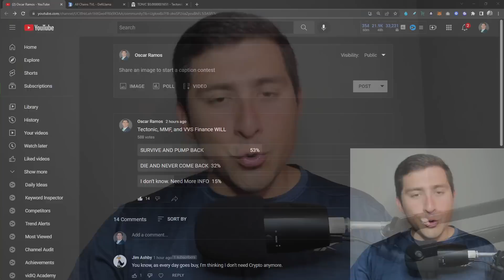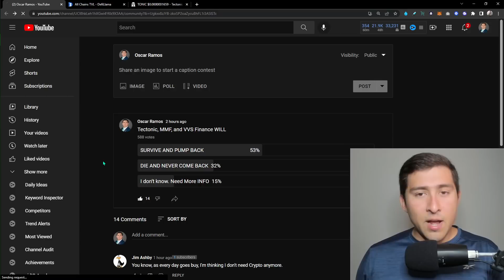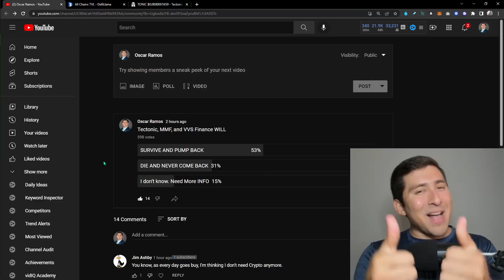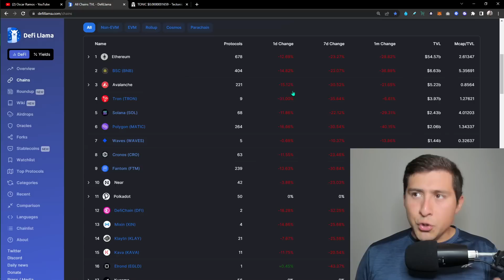A Serious Message To All CRONOS Chain Holders | CRO Coin